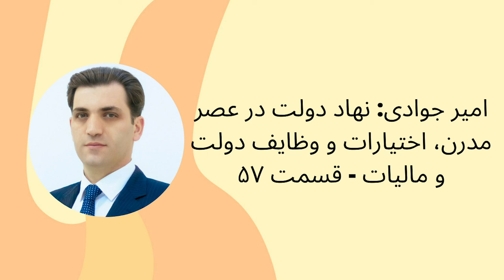امیر جوادی: نهاد دولت در عصر مدرن، اختیارات وظایف، مالیات - قسمت ۵۷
آقای امیر جوادی، اقتصاددان و مترجم در این حوزه، از طرفداران ثابت‌قدم و پر و پا قرص آزادی‌های فردی و بازار آزاد است.

در این قسمت از «گرد آتش»، در مورد ضرورت یا عدم ضرورت دولت در عصر مدرن، اختیارات، محدودیت‌ها و وظایف دولت و مالیات صبحت می‌کنیم.

00:00 - مقدمه و معرفی
11:26 - آیا نهاد دولت در عصر مدرن نهادی ضروری است؟
38:28 - ضعف در تئوری‌پردازی و دفاع ریاکارانه از بازار
43:28 - زیرساخت‌های لازم برای عدم نیاز به دولت
48:32 - وظایف و اختیارات دولت

برای شنیدن مصاحبه‌ی کامل (نزدیک به دو ساعت)، به لینک پادکست در زیر مراجعه کنید:
امیر جوادی در توئیتر:
Use the links below to follow me or support Round the Fire with Momo: